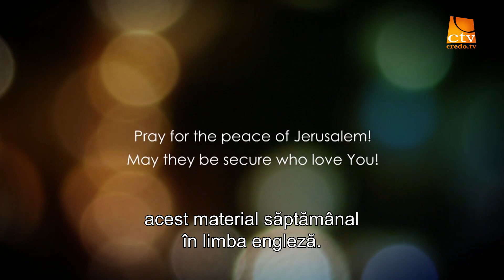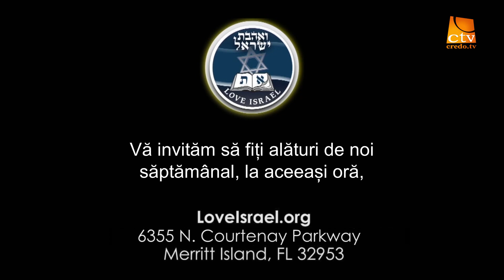312. Love Israel - Romani, Cap. 7 (1)